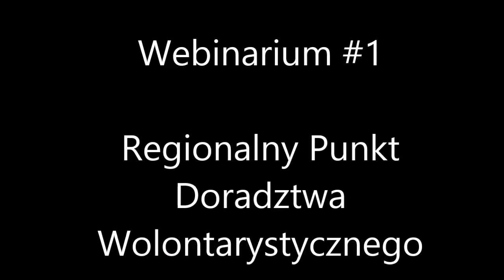Webinarium #1 Gość - Agnieszka Jaksa | Grupa Wolontarystyczna Agrafka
Gościem pierwszego webinarium zrealizowanego w ramach projektu "Regionalny Punkt Doradztwa Wolontarystycznego" była Agnieszka Jaksa, założycielka Grupy Wolontarystycznej "Agrafka" w Pabianicach. W materiale dowiemy się m.in, w jaki sposób pabianiczanie angażują się w wolontariat i dlaczego tak bardzo istotna jest rola koordynatora wolontariatu.

Projekt „Regionalny Punkt Doradztwa Wolontarystycznego” dofinansowany jest ze środków Programu Fundusz Inicjatyw Obywatelskich na lata 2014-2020 i realizowany w terminie 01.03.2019 – 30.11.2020.